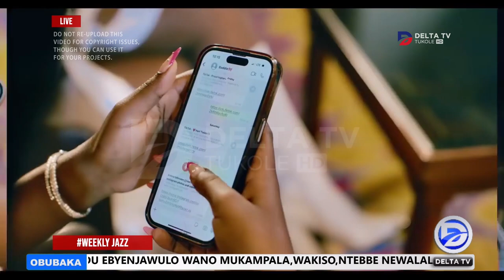EBYAAMA EBIPYA BIZUUSE KU BYAGYA KATALEYA ANF KANDLE MU THERON MUSIC.